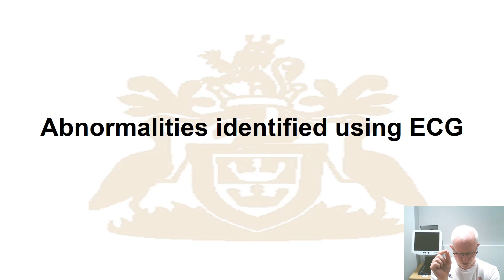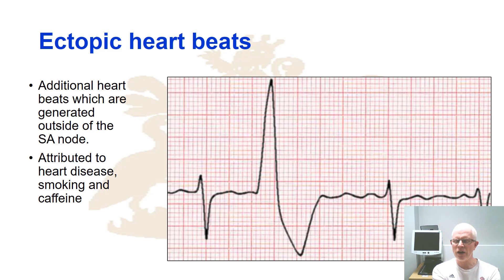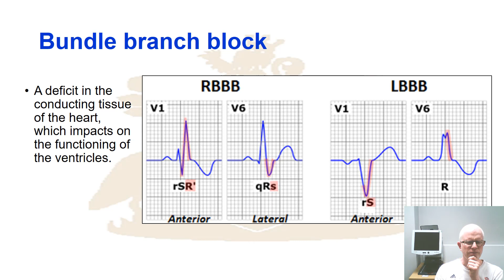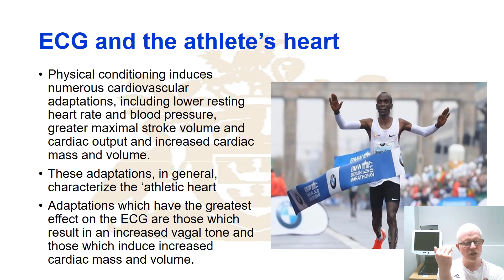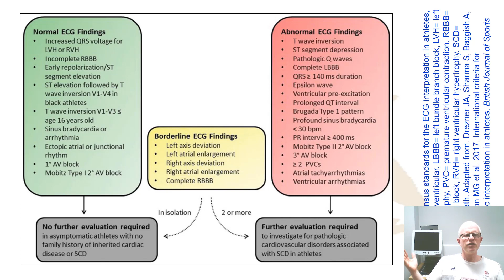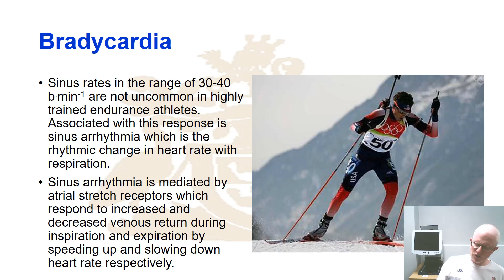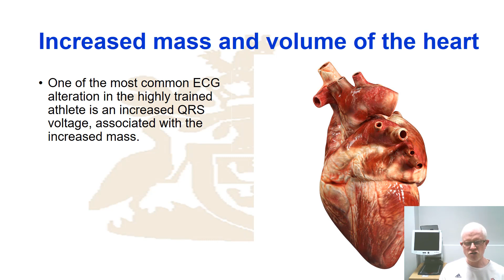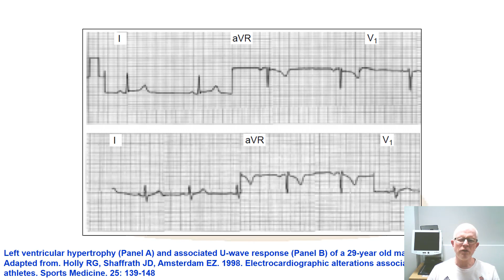Monitoring of the cardiac cycle: Abnormalities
Overview of the abnormal responses that can be detected in the ECG signal